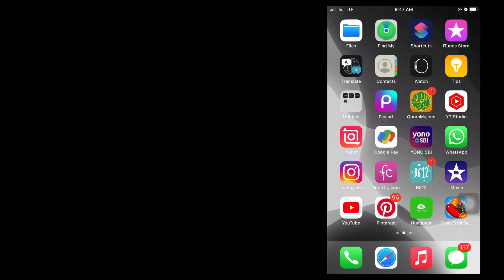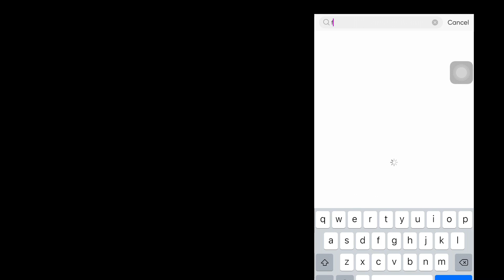How to make save the date card using picsart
Making own cards
Stickers making using phone
Birthday card making for printing
How to make own save the date card
Laadh
Laadh cake craft
Editing save the date
Picsart
Scrapbook stickers